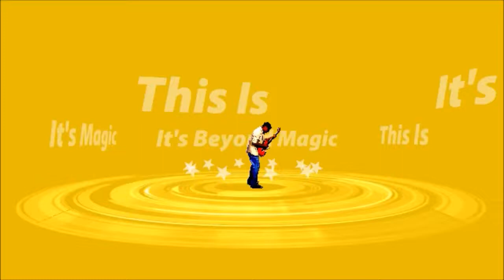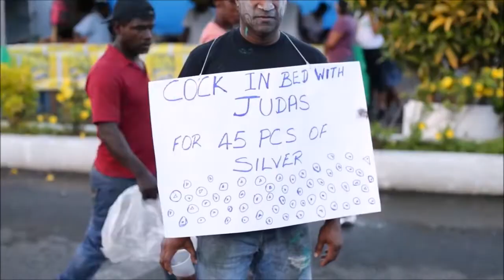D HAMMER- Mad or What (Grenada Soca Music Video 2019) Soca Riddim